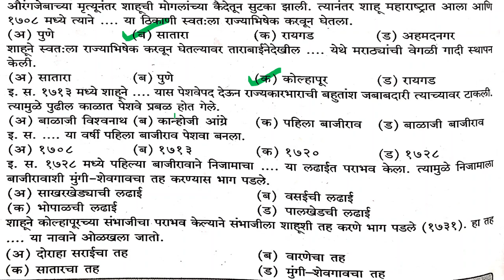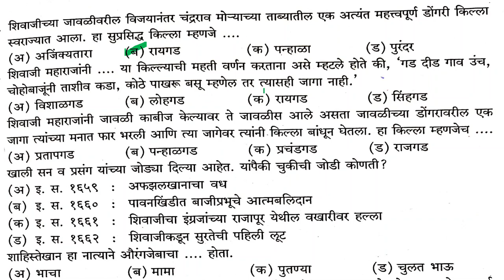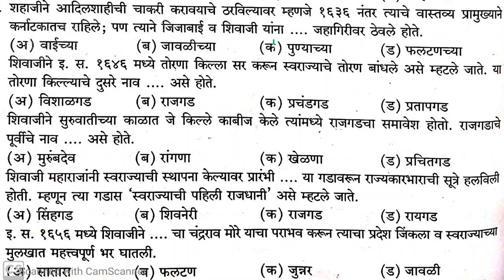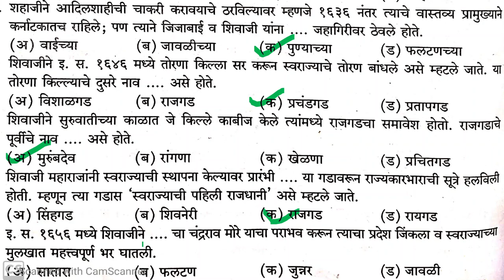मराठी सत्ता - मध्ययुगीन भारताचा इतिहास - सर्व स्पर्धा परीक्षांसाठी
MPSC-UPSC मराठी सत्ता - मध्ययुगीन भारताचा  इतिहास - सर्व स्पर्धा परीक्षांसाठी